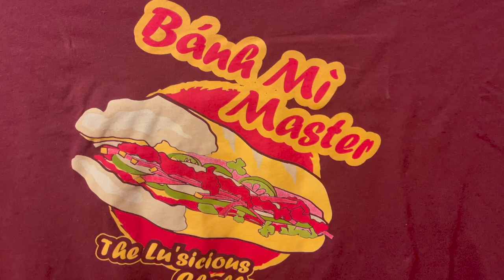MAN VS. FOOD FAILED THIS! - The Lu'licious Banh Mi Challenge - Lu's Sandwiches (Minneapolis, MN)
Today I'm at Lu's Sandwiches in Minneapolis, MN, attempting their Lu'licious Banh Mi Challenge, which was featured on the tv show Man vs. Food! Challengers have a short 30 minutes to finish a giant 2 1/2 foot banh mi sandwich composed of a protein of your choice, tons of vegetables, speciality sauces, all on freshly made bread. If successful, you get the meal for free, a cool challenge shirt, and go up on the wall of fame. If  unsuccessful, you pay around $30 and take home some leftovers.

I am at their newer location, where no one had been able to beat the challenge. Casey Webb from Man vs. Food was not able to complete this challenge.  Do you think I had what it took to do what Man vs. Food could not? Check out the video to find out!

Lu's Sandwiches
10 6th St NE